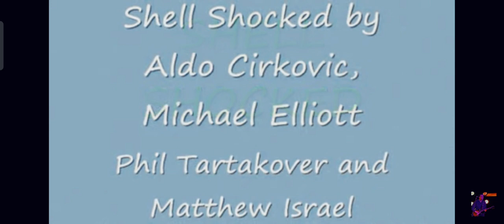Original song by Aldo Cirkovic ©️ 2022